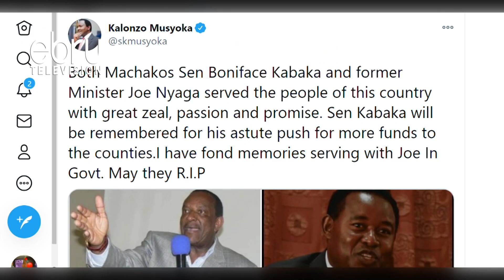Machakos Senator Dies After A Week At The Nairobi Hospital ICU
Machakos senator Boniface Kabaka has died. Kabaka breathed his last at about 11 am while receiving treatment at the Nairobi hospital. According to his family the first term senator died of covid19 related complications. The lawmaker was admitted to Nairobi hospital's intensive care unit on December 4 after he fell ill in a Kilimani apartment.